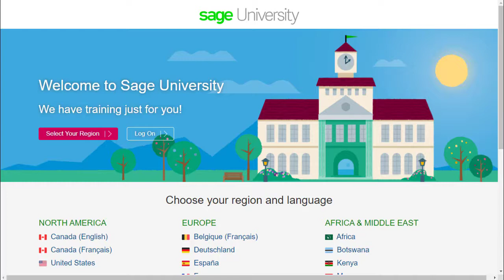Sage Comptabilité - État des résultats comparatif (Canada)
Cette vidéo décrit comment comparer des mois, des périodes ou des années avec les états des résultats comparatifs.

Besoin de formation ? Des questions ? Vous recherchez des conseils ?
Nous sommes ici pour vous aider : Sage.com/Ressources